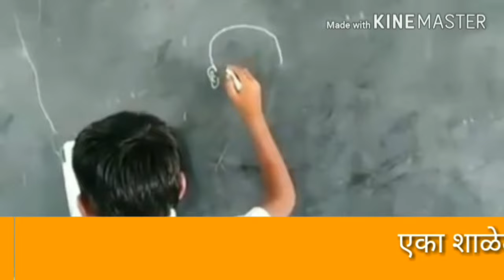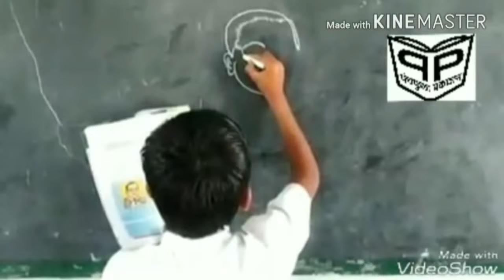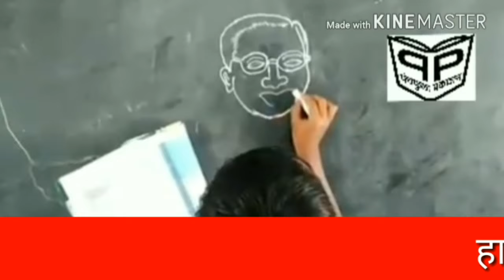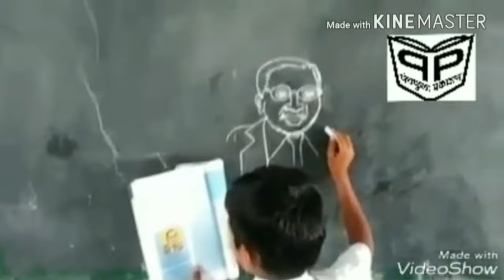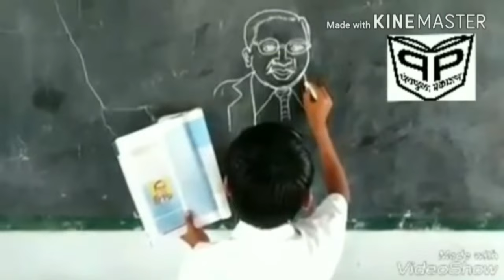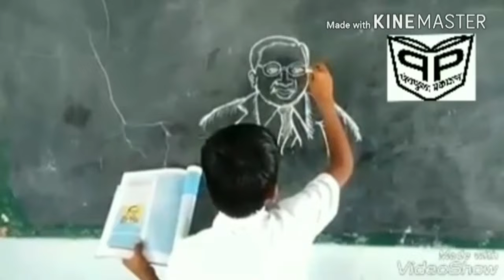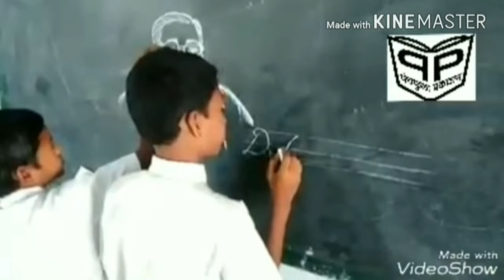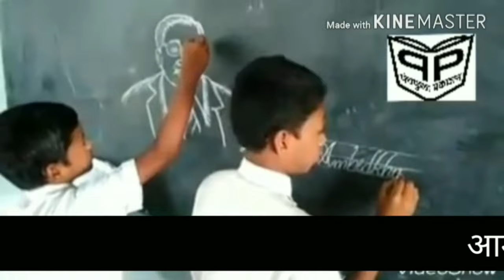विद्यार्थ्याने खडूने काढले डॉ बाबासाहेबांचे सुंदर चित्र । Dr Babasaheb Ambedkar's potrait by chalk